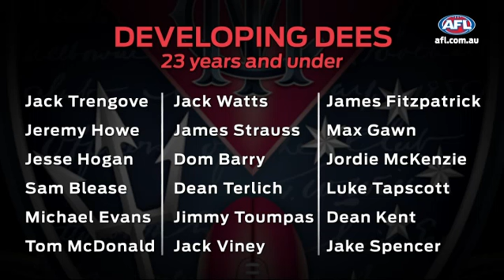The Wash-Up - Melbourne 2013 - AFL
Damian Barrett and Luke Darcy say Melbourne must make Nathan Jones its captain.